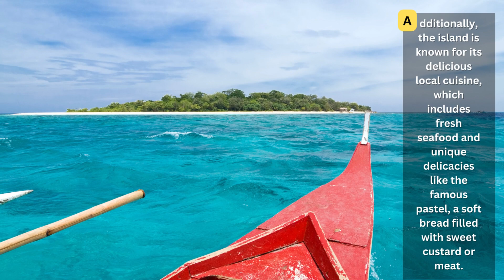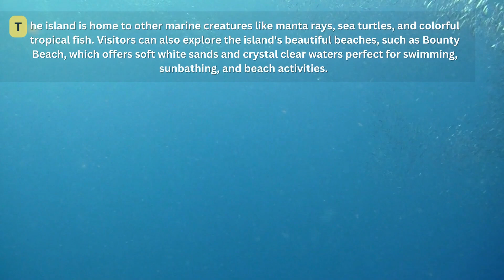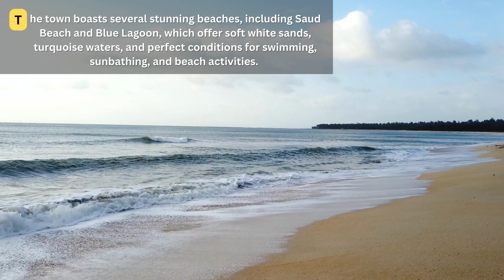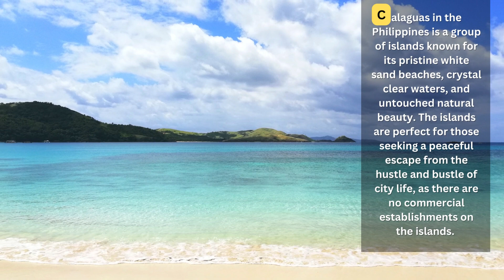10 Most Beautiful Beaches in the Philippines | Travel Video Magazine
Today we're taking you on a virtual tour of the most beautiful beaches in the Philippines. This tropical paradise is home to some of the most breathtaking beaches in the world, with crystal-clear waters, powdery white sands, and lush greenery.

Join us as we explore some of the Philippines' most popular and stunning beaches, and learn about their unique features, history, and local culture. From the famous Boracay Island to the hidden gems of Siargao and Palawan, we've got it all covered.

So sit back, relax, and let us take you on a journey to discover the beauty of the Philippines' beaches. Let's get started!

Chapters:
00:00  10 Most Beautiful Beaches in the Philippines
00:09  Boracay
01:05  El Nido
02:03  Siargao
02:45  Panglao
03:30  Coron
04:31  Camiguin
05:32  Bantayan
06:25  Malapascua
07:18  Pagudpud
08:16  Calaguas
08:46  Outro